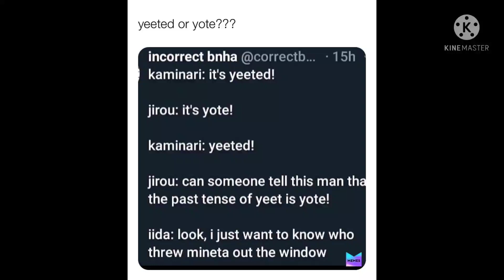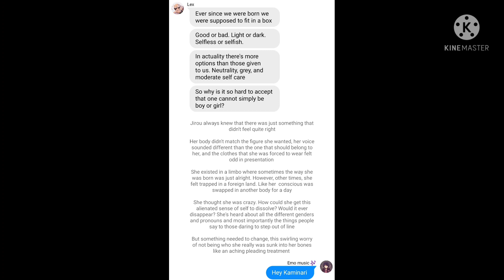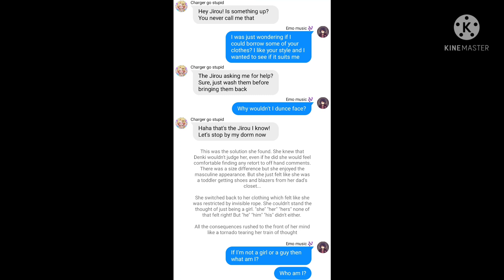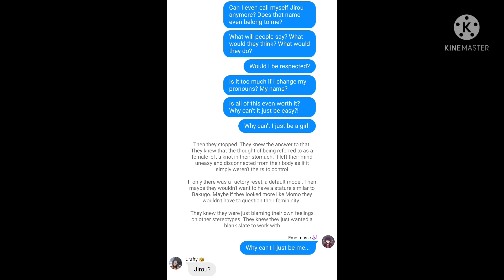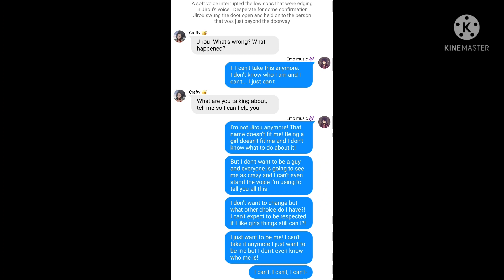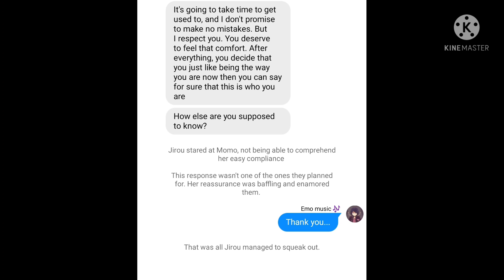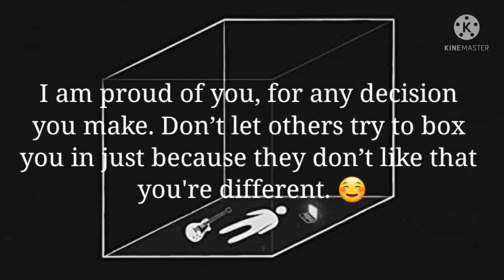This isn't her body || Nonbinary and gender dysphoria || Bnha/Mha chats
I have been struggling with my identity a lot more than usual lately. It's always so hard to explain to people because I know if they've never felt like this, then it's hard to understand. I hope this video helps someone because this is my thinking simplified into a digestible, video format. Please take care of your bodies, no matter what you may think of them. Sometimes all it takes is a little love and acceptance to live happily.